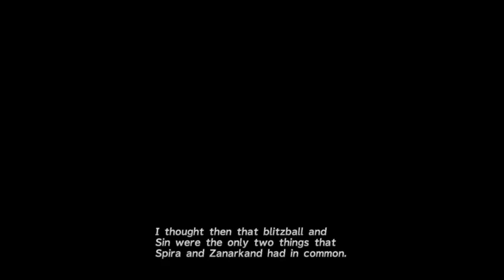Final Fantasy X part 1 This Is Our Story